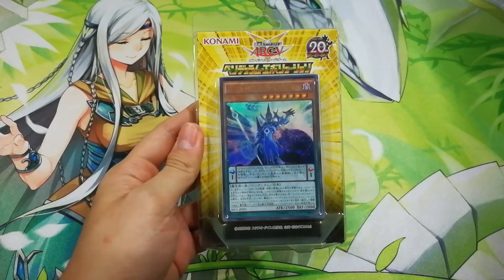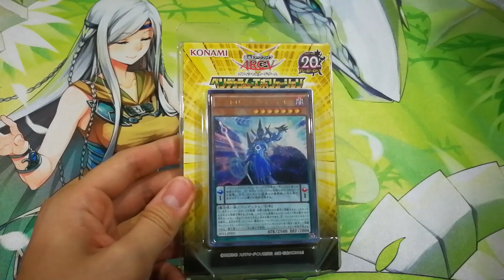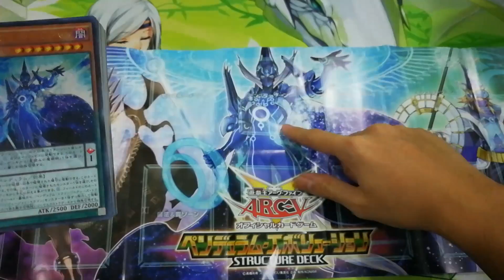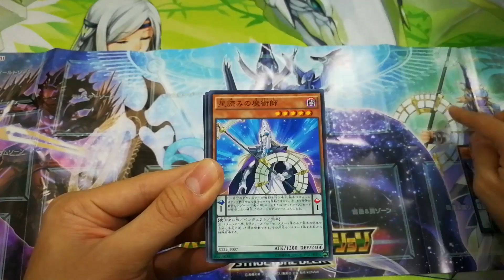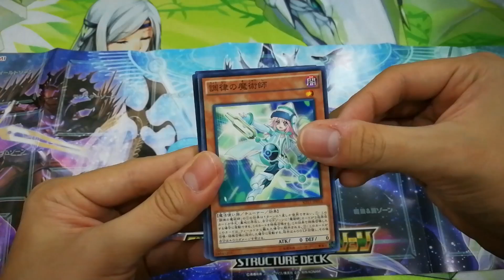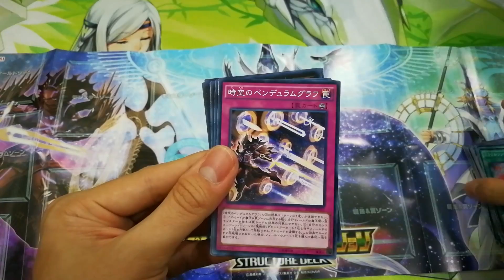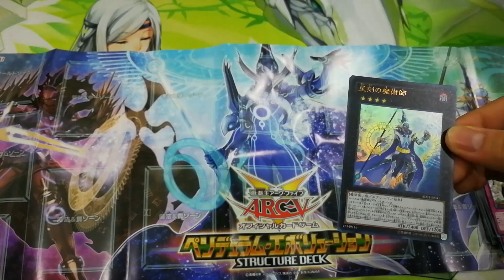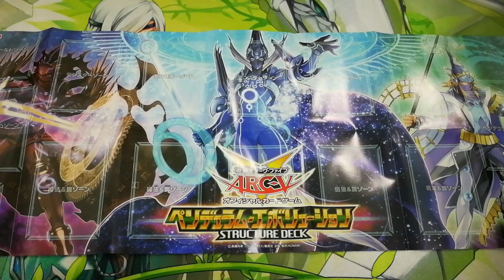(Yu-Gi-Oh/SD31-JP) Structure Deck - Pendulum Evolution เปิดกล่องการ์ดแท้ยูกิโอญี่ปุ่น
สวัสดีครับ วันนี้กล่อง Structure Deck - Pendulum Evolution ครับ เชิญรับชมกันเลยครับ

** Rarity ประเภทและความแรร์ของการ์ดยูกิ